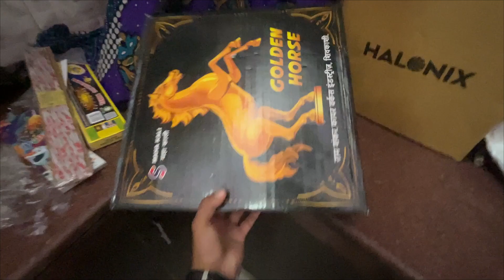DIWALI VLOG 2024 🪔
hit likes.

lots of  ❤️